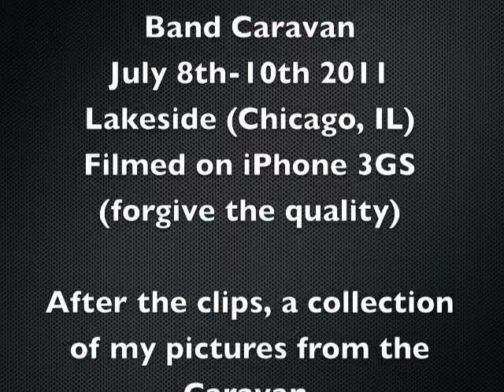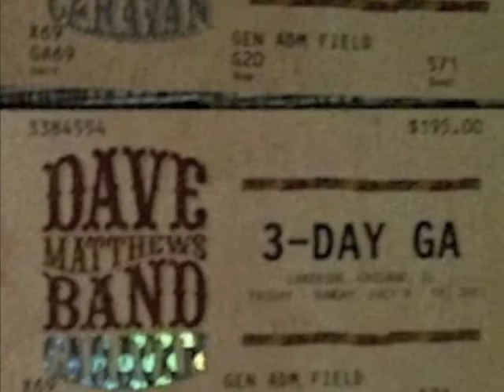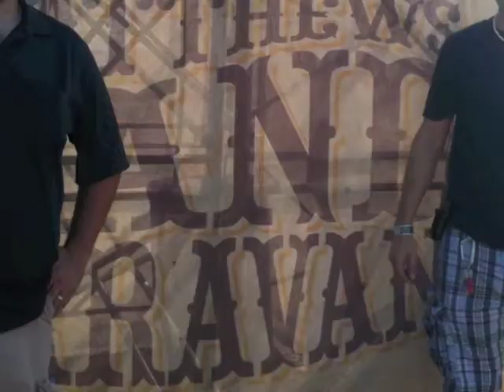Dave Matthews Band Caravan Highlights - July 8th-10th 2011, Chicago IL (Lakeside)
Some friends were asking for some video/pics from the Dave Matthews Band Caravan 3 day show in Lakeside (Chicago, IL) July 8th-10th 2011, so I thought I'd put together the video clips and pics I had from the amazing show.  Enjoy!